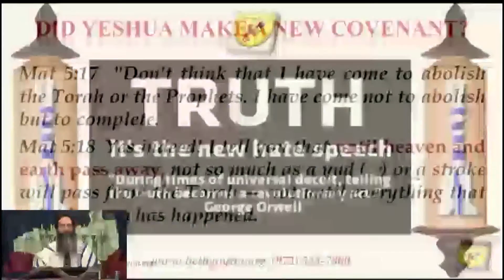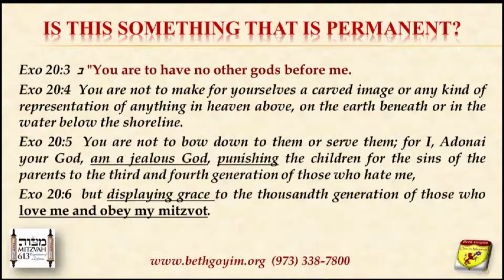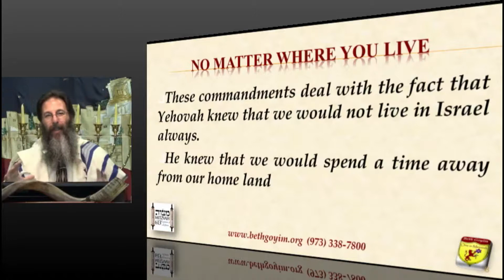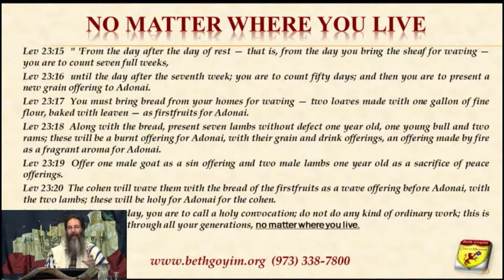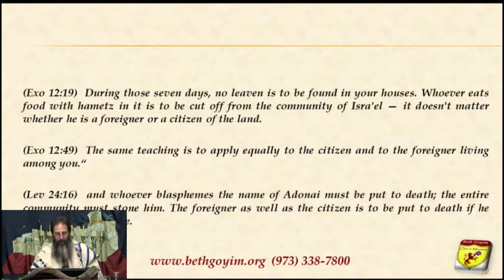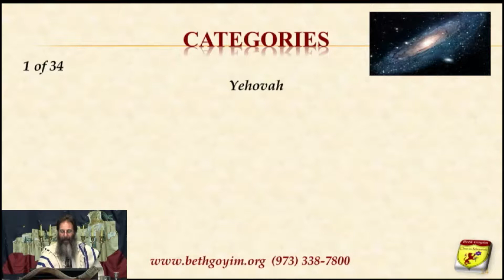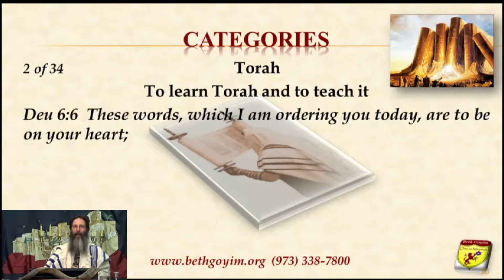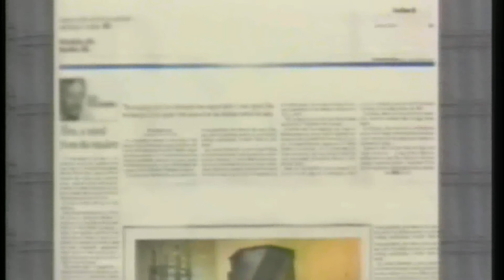Beth Goyim Messianic Congregation